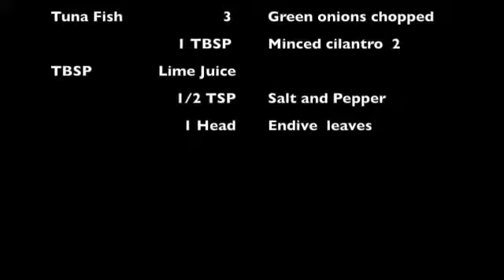Gut Challenge Mexican Tuna Boats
Video tutorial to prep for Gut Challenge